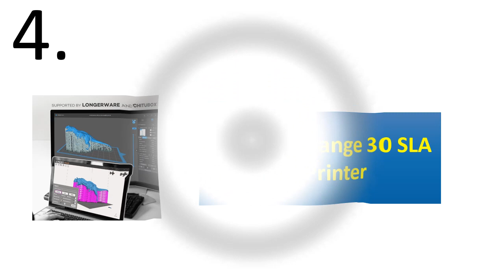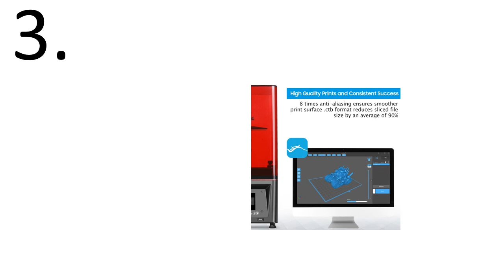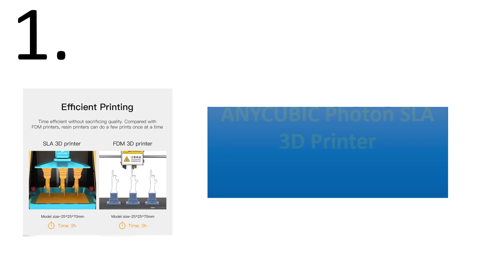5 Best Resin 3D Printers Review 2020 - 21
5 Best Resin 3D Printers Review 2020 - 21

1. ANYCUBIC Photon SLA 3D Printer UV Resin 2K LCD 3D Printers Off-Line Printing Impresora 3d drucker Printer Kit

2. ELEGOO Mars UV Photocuring LCD 3D Printer with 3.5'' Screen Off-line Print 120cm(L) x 70cm(W) x 155cm(H) Printing Size Impresora

3. ELEGOO MARS 2 PRO Mono SLA 3D Printer UV Photocuring LCD 3D Printer with 6 inch 2K Monochrome LCD Printing Size 129x80x160mm

4. LONGER Orange 30 SLA 3D Printer with High Precision 2K LCD 3D Printer kit with Resin Matrix UV LED Full Metal Body 3D Print

5. CREALITY 3D Printer LD-002R UV Resin 3D Printer LCD Photocuring Ball Linear Rails Air Filtration System Off-line Printing